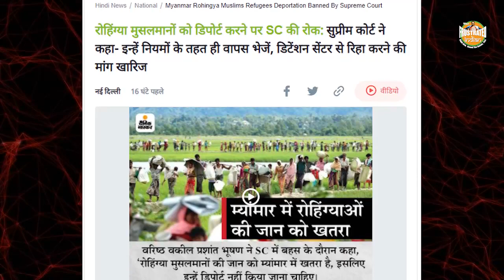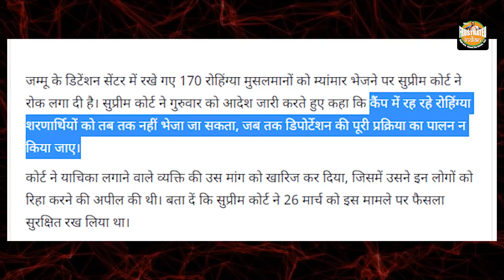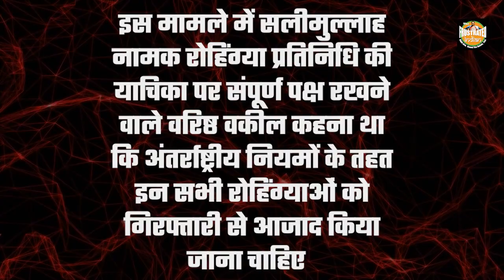रोहिंग्या समर्थकों पर चला सुप्रीम कोर्ट का हथौड़ा, Supreme Court refuses relief to illegal immigrants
रोहिंग्याओं के नाम पर राजनीतिक दुकान खोलकर बैठे लोगों को सुप्रीम कोर्ट से लगा बड़ा झटका।
Supreme Court का आदेश,  प्रक्रिया  पूरी कर जम्मू-कश्मीर से पकड़े गए रोहिंग्या Myanmar डिपोर्ट किए जाएं।
 प्रशांत भूषण की याचिका ख़ारिज, केन्द्र सरकार ने सुप्रीम कोर्ट से कहा, देश अवैध शरणार्थियों की ‘राजधानी’ नहीं बन सकता है।